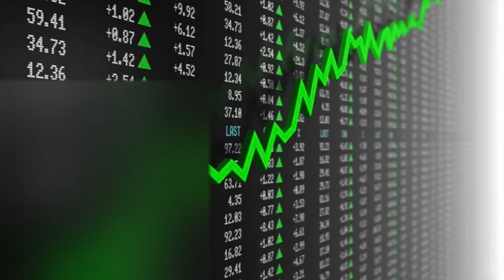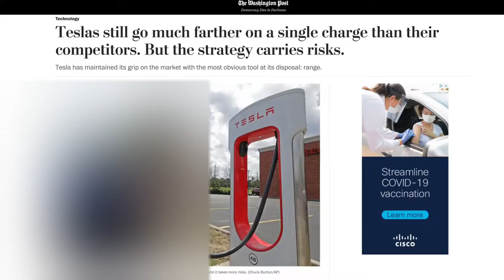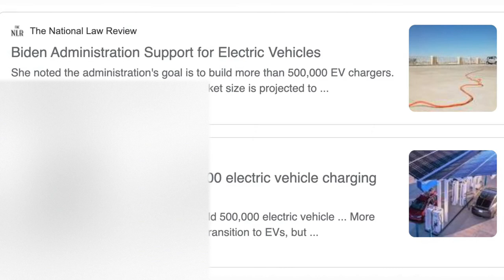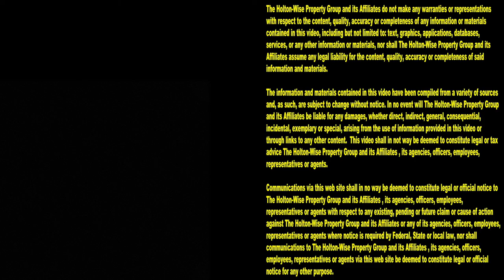Tesla Price: Tesla Stock Drop Makes some Wonder if Tesla Stock Bubble will Pop | The Money Show 16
Some say the (TLSA) Tesla stock bubble is going to pop. Others say Tesla stock is the best bet stock market investors can make as betting against Elon Musk is never a good idea. It's hard to say which Tesla stock prediction is correct. In the 16th episode of The Money Show we take a look at the recent Tesla stock performance including the recent Tesla stock gains as well as Tesla stock price drops.

📺 HELPFUL RESOURCES